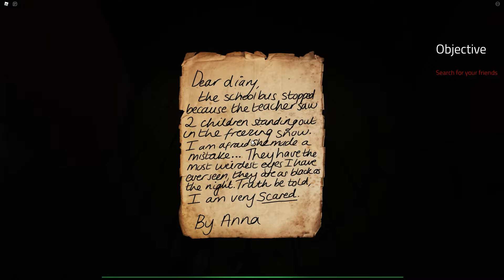ELMIRA - Roblox [Chapter 1] || [Full Walkthrough]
You fall asleep on the bus during a school trip. You wake up in the dead of the night to find everyone missing, with only an old hospital in sight...

Loosely based on the legend of black eyed children.

ELMIRA (Drawing Board Studios)